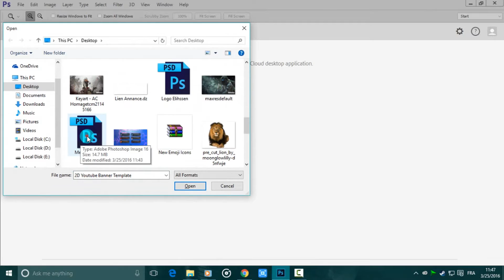Houssem Designer | Media Social Template Free Download 2016 | Photoshop Tutorial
A subscriber requested that Eli should re-do an older tutorial about creating a simplistic styled metal wallpaper! Here is Eli's spin on it!

Song Video Free Downoad

SONG :

The Flash Music & Dave Erpson - On The Road [BC Release]

DOWNLOAD LINKS

Join Us